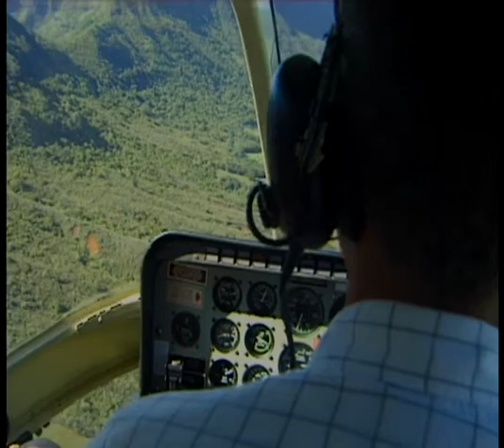Kauai Heli Flight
Heli Inselrundflug Kauai

Start Lihue 11:45

Lihue - Waimea Canyon - Polihale Beach - Napali Coast - Hanalei